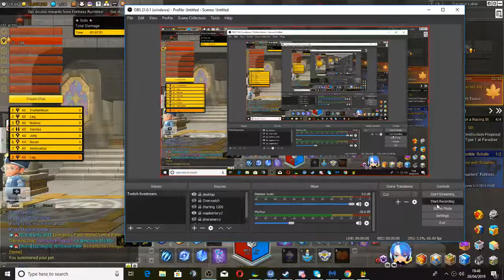DD For stamp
To teach dd noobs how to get r5, ps dont get hit by stuns like a noob aka me